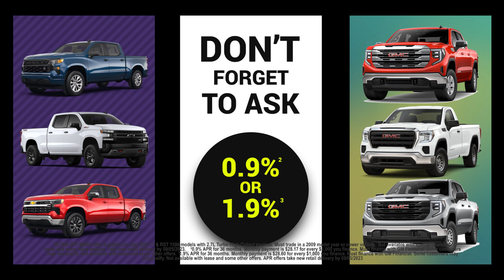Pahrump Valley Auto Plaza